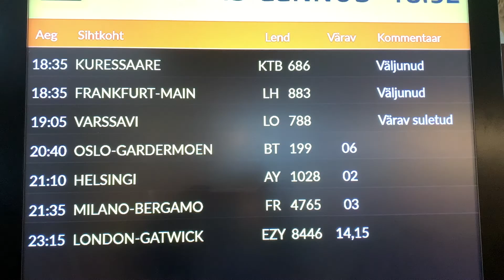Oslo 2020 with family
Little weekend trip to Oslo in the summer with my dad and brother.